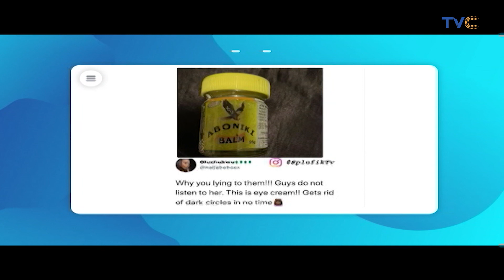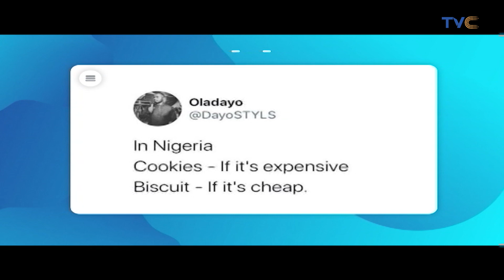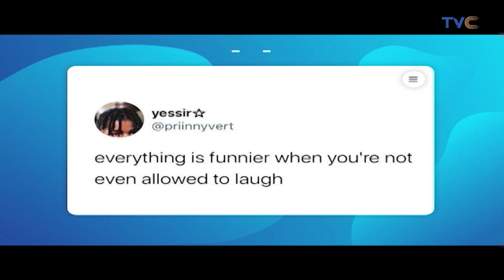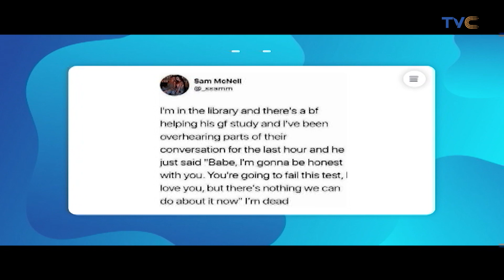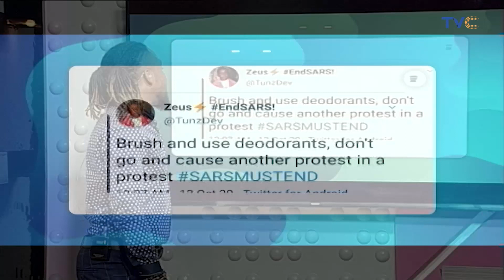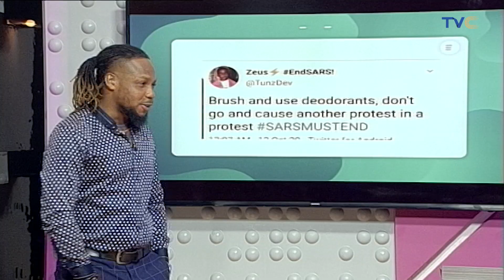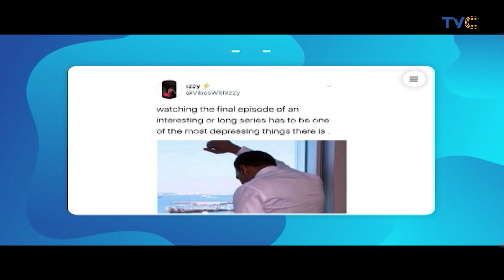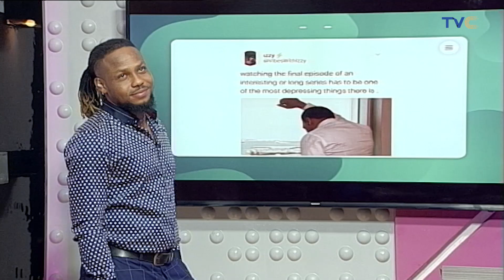That Friend That Goes Extra Taking Your Photos But Still Take Rubbish | TweetVille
As seen on twitter.